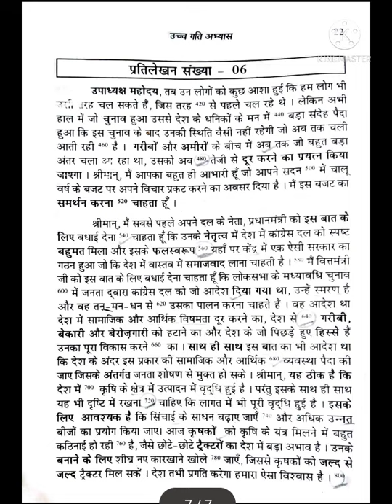Hindi Shorthand: Dictation Speed- 70 & 80 WPM, प्रतिलेखन सं.-06 (खण्ड-1) (श्री रामधारी गुप्ता)